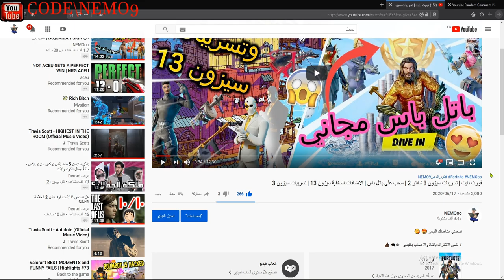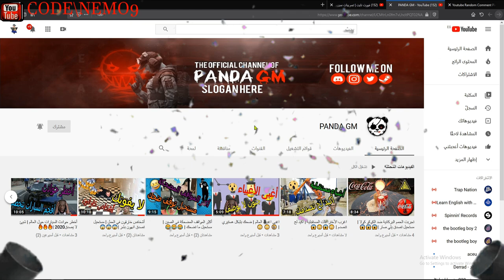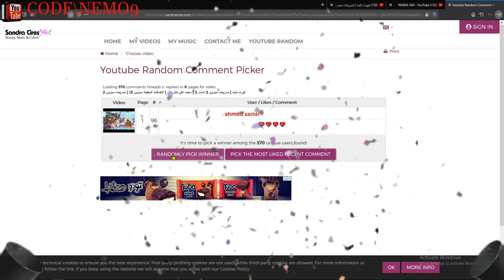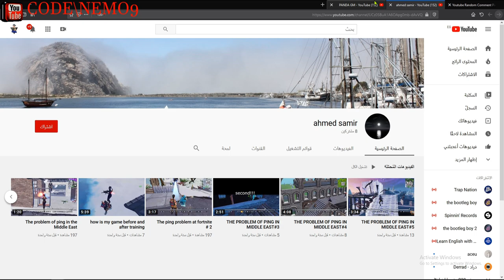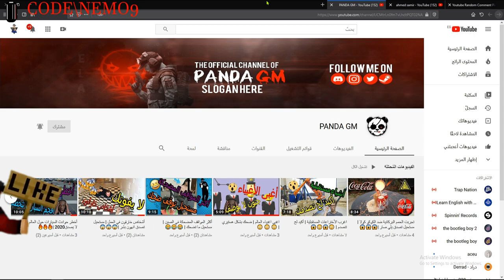فورت نايت | الفائزين بالباتل باس | سحب على 2 باتل باس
فورت نايت سيزون الثالث الفصل الثاني

فورت نايت حل تحديات السيزون 13

فورت نايت حل تحديات الاسبوع الاول سيزون 13
فورت نايت حل تحديات الموسم 3 شابتر 2
فورت نايت شرح تحديات الاسبوع الاول من السيزون 3

فورت نايت تسريبات الموسم 13

فورت نايت تسريبات السيزون 13

فورت نايت شرح تحديات بسهولة

فورت نايت شرح تحديات الاسبوع الاول (الاسبوع 1 )

فورت نايت خفاية سيزون 3 شابتر 2

فورت نايت شرح تحديات بسرعة و سهولة